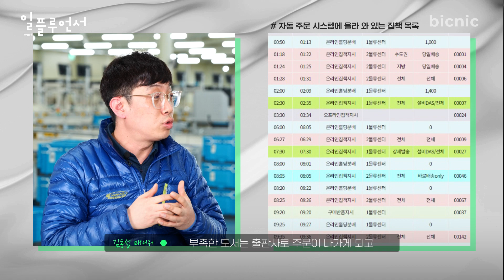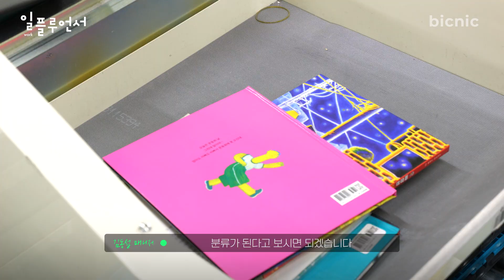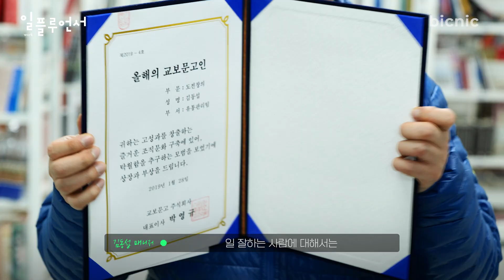국내 최초로 '도서 자동화 분류 시스템' 안착시킨 장인 만나봤습니다ㅣ일플루언서 ep 1. '교보문고' 편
크기도 두께도 다른 수 많은 책들
우리 손에 들어오기까지
어떤 과정을 거칠까?

20년동안 책 분류에만 몰두한 교보문고 물류센터 장인 만나봤습니다!

00:00 오프닝
00:56 크기도 두께도 다른 책, 자동으로 분류한다!
01:55 책 받아 보는 과정
02:44 도서 물류의 흑역사
03:29 우수 사원이 만들어 낸 변화
04:55 출근을 설레게 하는 '나의 일'

MZ세대 '조용한 사직' 열풍!
'돈 버는 만큼만 일한다'
좀 더 의미있고 가치있게 일할 수는 없을까?

'일로써 🤟대체불가능한 존재🤟가 된 사람'
일플루언서를 소개합니다